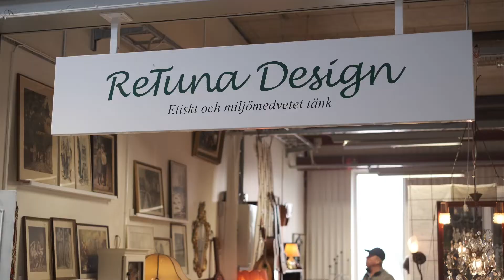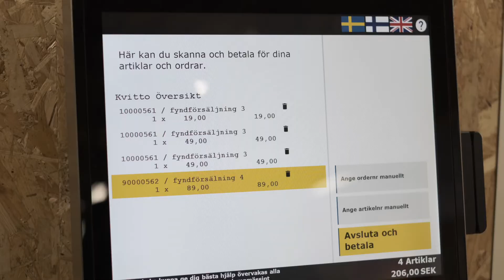ReTuna Återbruksagalleria - Anna Bergströms smultronställe